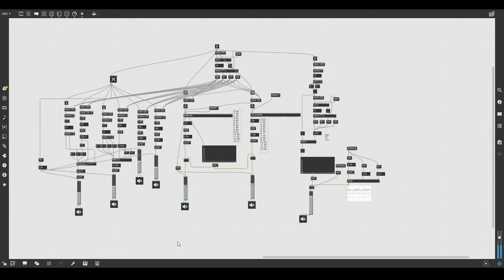maxmsp patch / random metro & numbers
max patch
random - drunk - urn